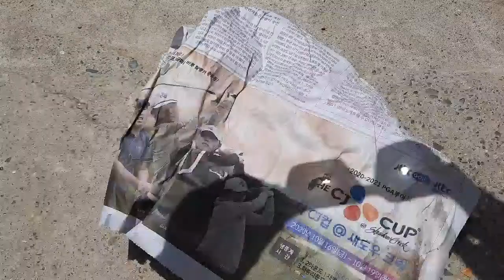Two amazing life hacks